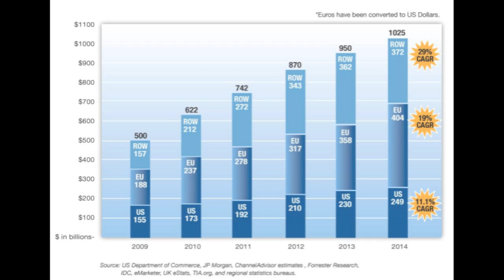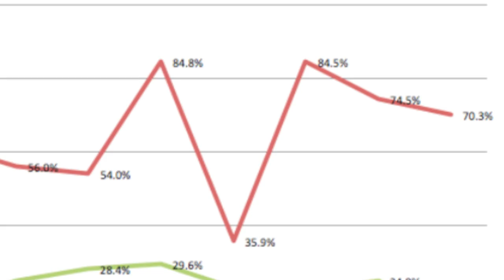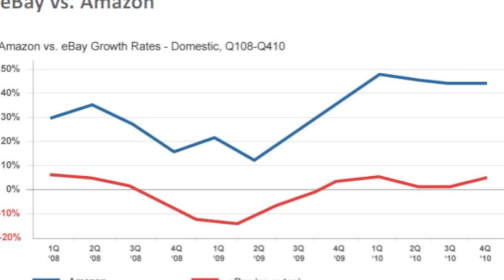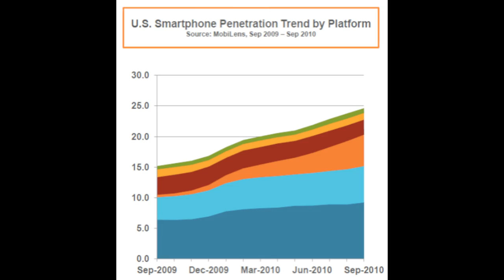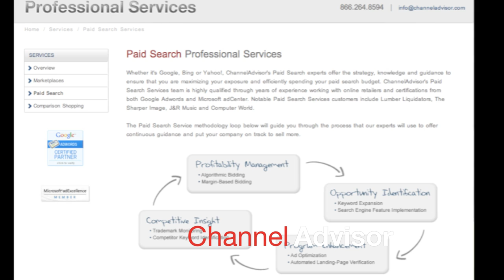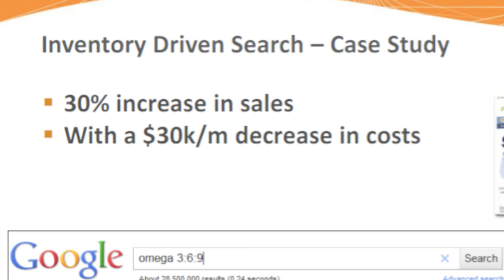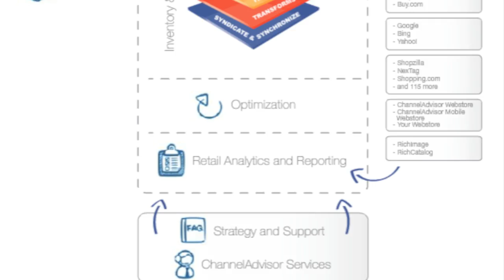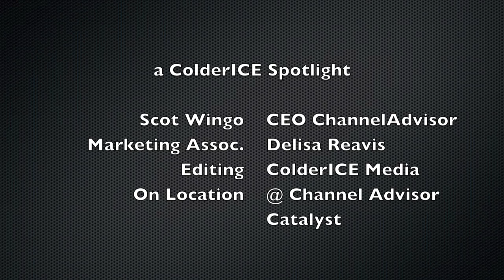Scot Wingo - CEO ChannelAdvisor (ColderICE Spotlight Interview)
This is an exclusive interview with Scot Wingo who is the CEO of ChannelAdvisor. ChannelAdvisor is a global e-commerce platform provider that helps retailers sell more online through channels such as marketplaces, paid search and comparison shopping, and with webstores and rich media solutions.  Widely respected as a trusted advisor for more than 3,000 top e-commerce brands, ChannelAdvisor calms the chaos of online selling by enabling retailers to submit one inventory feed to the ChannelAdvisor platform where it is translated to fit the specifications of hundreds of e-commerce channels and distributed accordingly.